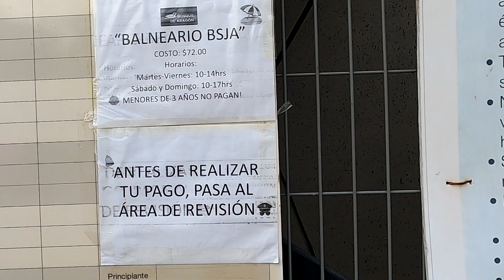BOSQUE DE ARAGÒN 🌲¿Qué Hay y Qué hacer?| Parkeando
Aclaraciones.
el parque cuenta con:
-Espacio Escultorico.
-Skatepark.
-Canchas deportivas.
-Zona de Acampar.
-Zona de Hamaqueros.
-Velarias.
-Juegos Incluyentes
-Huerto Educativo
-Invernaderos de produccion.
Linea de Tiempo:
00:00 Intro
00:38 Como Llegar
1:02 Que Hacer
7:02 Gracia por ver